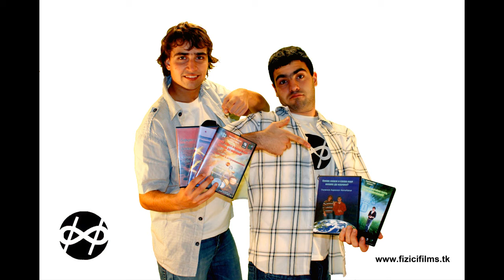Физици Филми саундтрак - The Hubble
"The Hubble" - използван като фонова музика във филма на Физици Филми "Въведение в астрономията"